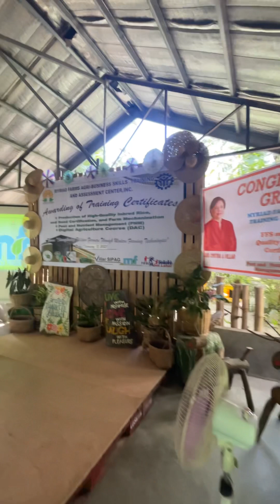Congratulatory message of Guimba MAO Maam Nida Lanuza 2/15/2023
Awarding of Training Certificates of
Farmers Field School on Production of High-Quality Inbred Rice, and Seed Certification and Farm Mechanization,

Pest and Nutrient Management, and

Digital Agricultural Course (DAC)

 at MyriadFarms Agri-Business Training and Assessment Center Inc.